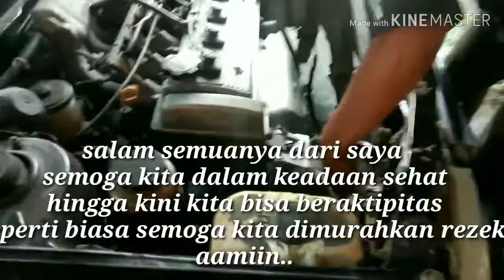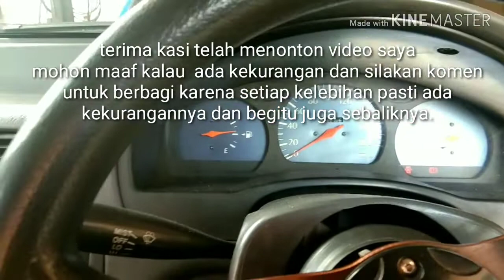cara mengganti kondensor ac toyota soluna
Bukan hanya mengganti saja tapi perlu juga dicari sumber permasalahannya kenapa kondensor bisa bocor.